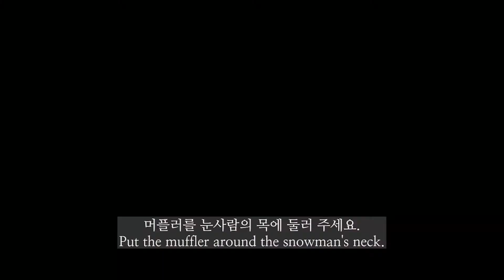니들펠트로 만드는 눈사람(Needlefelt Snowman)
짜아앙과 함께 만들어 보는 니들펠트 겨울아이템 첫번째~!!

눈사람(SNOWMAN) 만들기!
눈사람은 겨울내내 사용하실 수 있는 아이템이예요~!
크리스마스 오너먼트로 트리를 장식할 수 있고요, 그게 아니더라도
열쇠고리나 브로치핀대를 연결해서 악세사리로도
다양하게 사용하실 수가 있답니다.

저와 함께 만들어 보아요~!